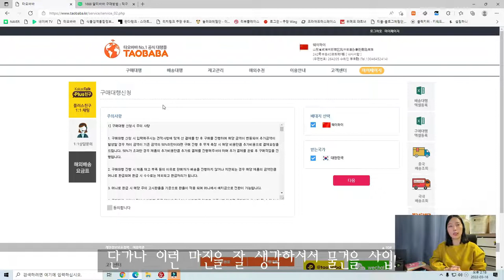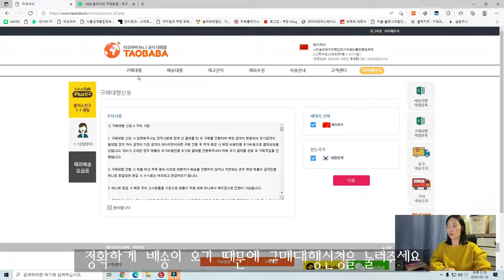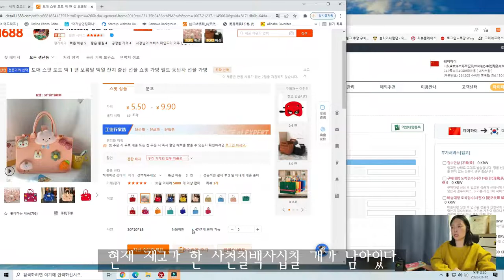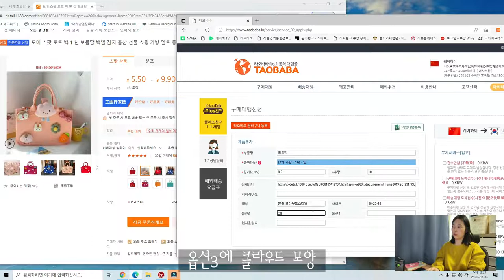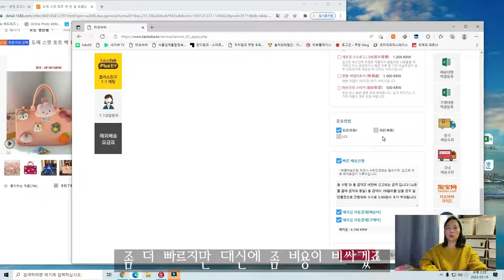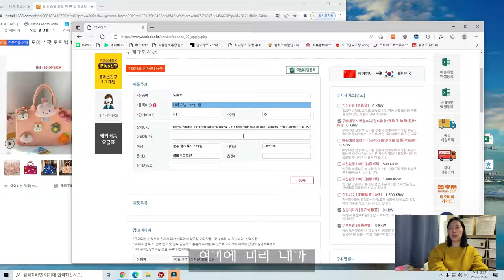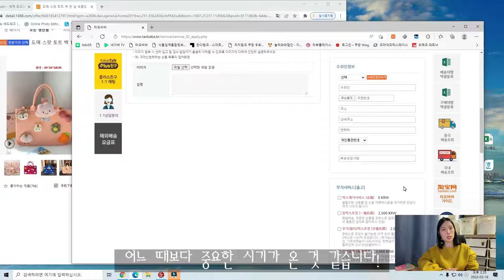스마트스토어 1688 구매대행사이트 거쳐 수입하기❗️(구매대행사이트추천)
제가 구매 이용하고 중국 물건 직접 받아본 곳은 바로 타오바바 이 사이트에요!:)

몇군데서 견적서도 받고 직접 받아본적 있는데, 인터넷으로 주문 바로 넣고 처리 그밖에 안되는 것은 따로 카톡상담으로 처리하였습니다.

좀 더 쉽게 구매대행을 이용해 물건을 구입할 수 있는것 같아 이렇게 직접 찍어보았어요~